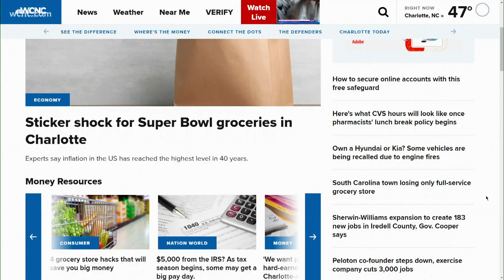Where's The Money: Sticker shock on food before the Super Bowl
If you feel like you’re still spending more at the grocery store, it’s not your imagination. Inflation in the US has reached the highest level since the 1980s and experts say these prices could continue to stick around for weeks.